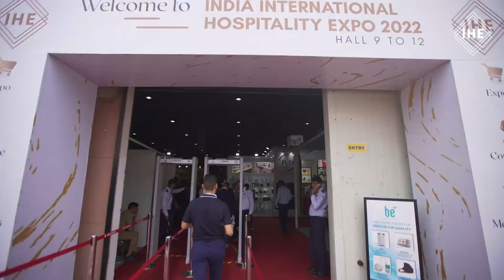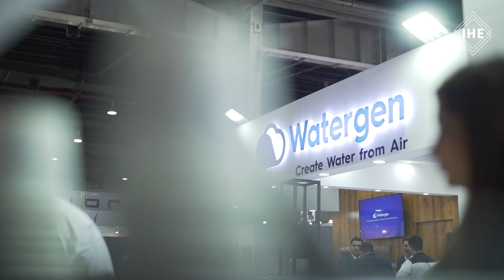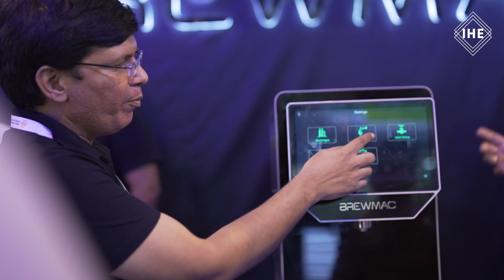Day 4 | India International Hospitality Expo 2022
IHE 2022 Event Day 4

We had a very successful 4th of the India International Hospitality Expo 2022 and the positive comments from our exhibitors are a testimony of that.
We thank all our exhibitors, sponsors and partners and look forward to hosting you at IHE 2023 from August 2-5, 2023